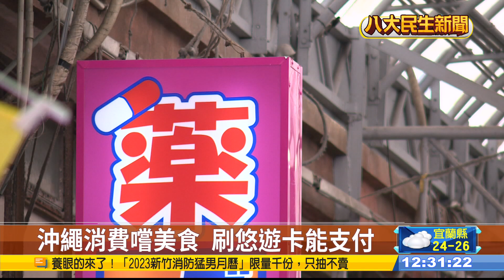沖繩消費嚐美食 悠遊卡能支付 |【民生八方事】| 2022120312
台灣人多愛去沖繩，在疫情前連續五年，旅遊人數都是第一，現在連悠遊卡跨境支付，也在今年１１月７號後嗶進沖繩，旅客吃得買得更方便，只是，好久沒去沖繩，有哪些必買的伴手禮呢？還有，到沖繩旅遊一定要吃的平價和高檔美食又有哪些？跟著今天的哈囉沖繩，一起邊買邊吃。